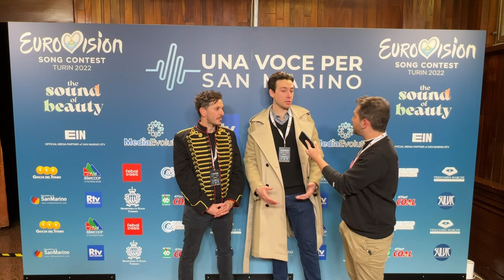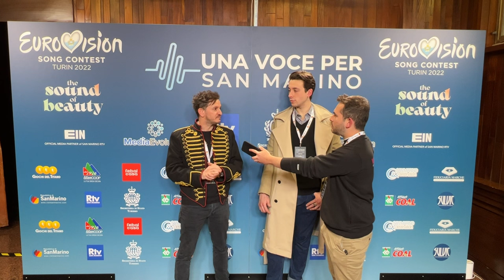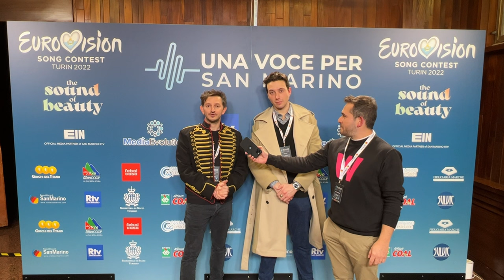Burak Yeter & Alessandro - "More than You" Interview | Una Voce per San Marino 2022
Burak Yeter and Alessandro talk about their collaboration and song "More than You" for Una Voce Per San Marino and their future plans including singing in space.